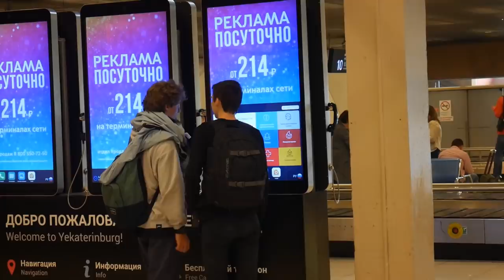Kickmeat presents: Ethic DTC Russia Tour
Одним из самых ярких событий ушедшего лета несомненно стал приезд иностранных гостей из команды Ethic DTC.
Во время этого визита Огюст Пеллю и Уилл Барлоу посетили Москву и Екатеринбург, покатались на местных спотах, пообщались с ребятами, приняли участие в стрит-джемах и контестах.
В конце поездки мы взяли интервью у парней из Ethic, поинтересовавшись впечатлениями о России и местном самокат-движении. В этом видео вы сможете узнать мнение Огюста и Уилла по поводу Ethic DTC Russia Tour, проникнуться атмосферой этой поездки, и насладиться катанием иностранных гостей и местных райдеров, сопровождавших их в этом приключении.